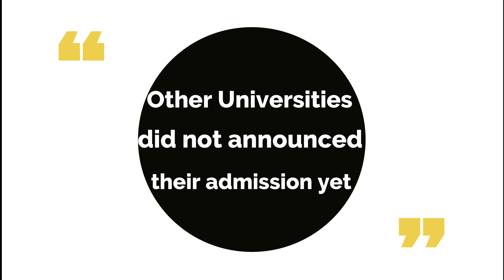Last dates of Universities in Pakistan 2020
List of university admission dates 2020 in Pakistan
Engineering Universities and Medical Colleges apply last date
UET (ECAT)
lahore school of economics (LSE)
National university of medical science (NUMS TEST-1)
NUST
Quaid e Azam University
Institute of space technology (IST)
Capital University of Science and technology, Islamabad
air university
NUML College Mianwali
GCU Lahore for BSC (Hons) MBA and Applied management
UOL (Lahore) university
Information technology university (ITU)
Abasyn University Islamabad
FAST university (BBA and BS)
FAST university (MBA, MS & PhD)